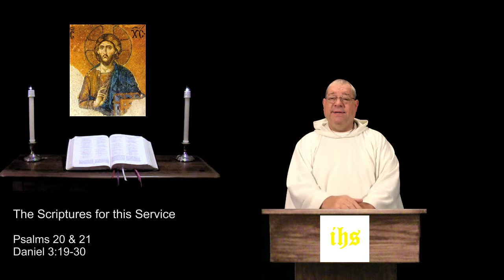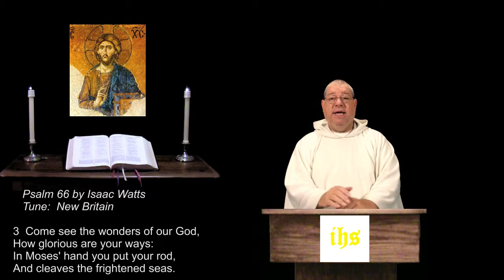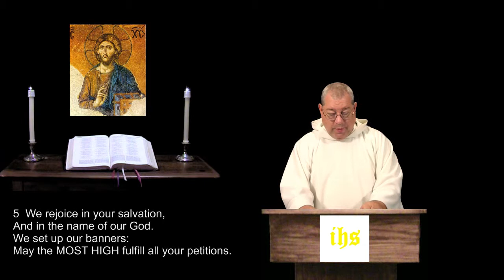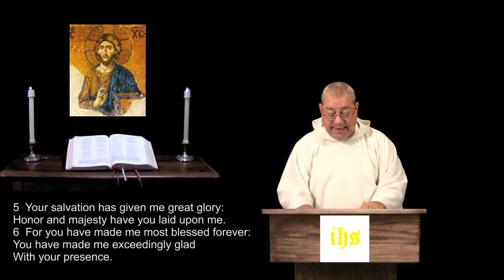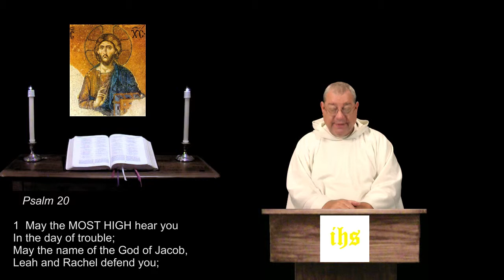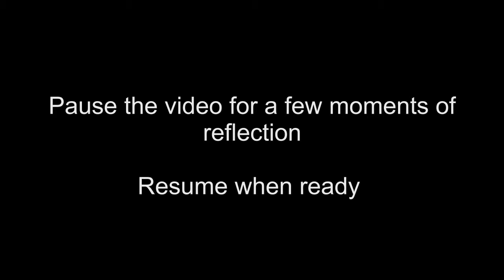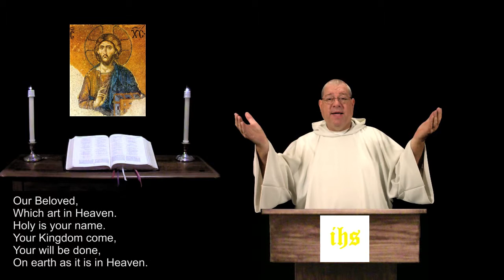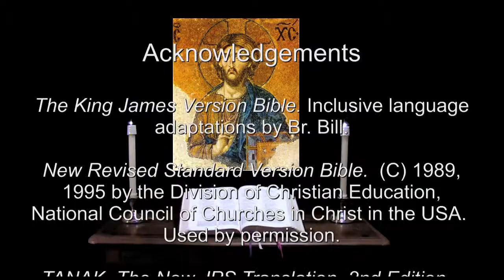18 Apr 2015 Saturday Morning Prayer